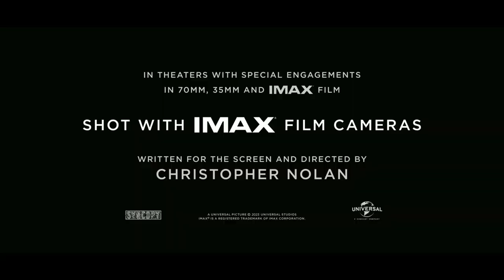Oppenheimer - Official Trailer 2 (Eng) - 1920x1080p - GameMoviePortal.com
A must, for all gamer and movie-fans out there (or for all guys, who like scores and soundtracks from movies and games)! Please support us.

Ein Muss für alle Gamer und Filmfans. Bitte unterstützt diesen Kanal, wenn ihr Serien und Filme aller Art oder Filmmusik und Game-Scores mögt. Wir stecken viel Schweiss und Herzblut in unseren Kanal und unsere (kommende neue) Webseite, wo auch Gamer und Filmfreaks etwas davon haben werden. Vielen Dank.